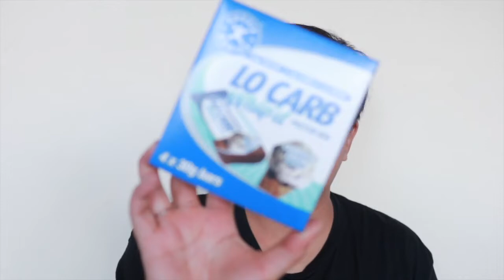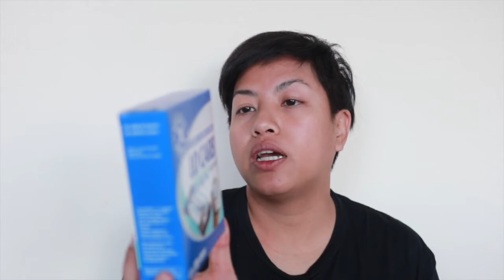Keto Grocery Shop #2 (Snacks)